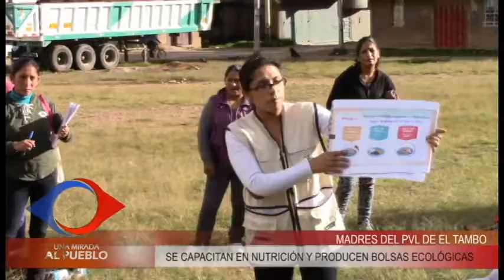MADRES DEL PVL DE EL TAMBO SE CAPACITAN EN NUTRICIÓN Y PRODUCEN BOLSAS ECOLÓGICAS